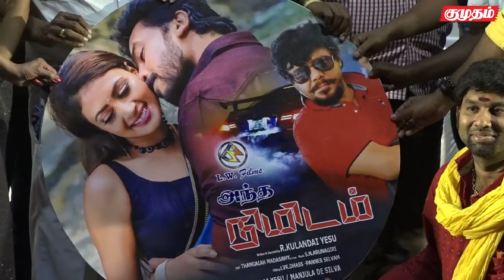”சிம்பு திருமணம் செய்ய போற பொண்ணு யார் என்று எனக்கு தெரியும்”:கூள் சுரேஷ் பேட்டி